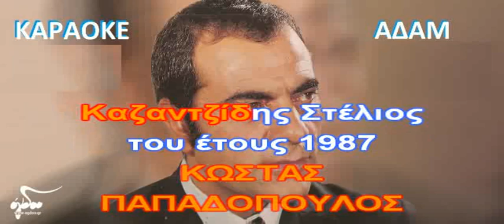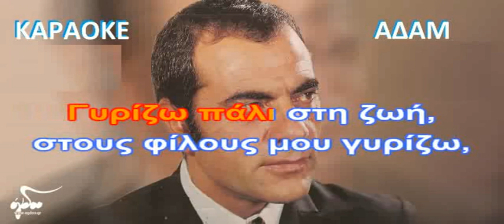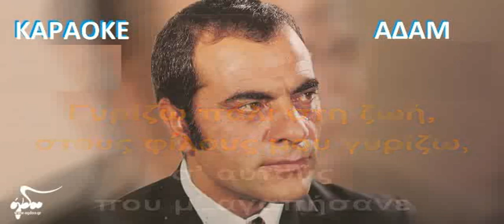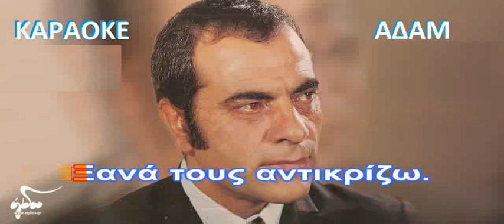ΚΑΡΑΟΚΕ ΑΔΑΜ ΣΤΟ ΔΡΟΜΟ ΤΗΣ ΕΠΙΣΤΡΟΦΗΣ ΣΤΕΛΙΟΣ ΚΑΖΑΝΤΖΙΔΗΣ ΕΠΕΞΕΡΓΑΣΑΙ ΗΧΟΥ ΚΩΣΤΑΣ ΠΑΠΑΔΟΠΟΥΛΟΣ